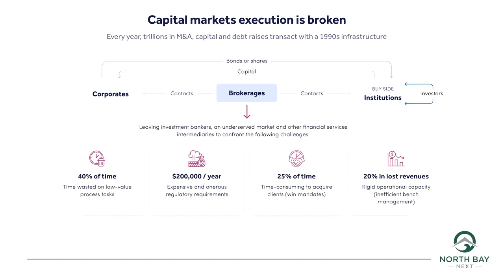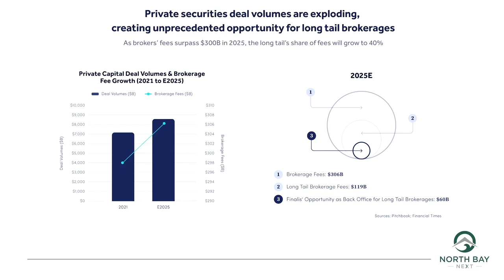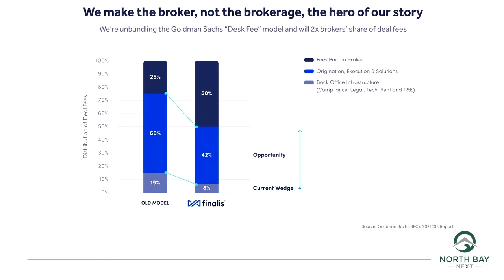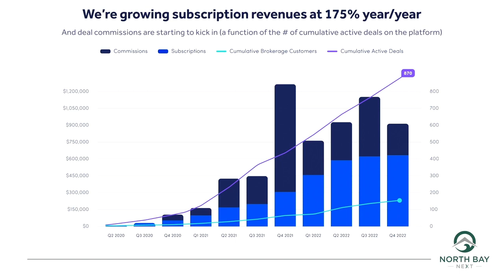North Bay Next Conference 2023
Finalis CEO & Founder, Federico Baradello, had the privilege of participating in the North Bay Next conference, an annual gathering that brings together the vibrant startup communities in Marin Sonoma Impact Ventures in the SF Bay Area. He took the stage as a speaker at the North Bay Startup Showcase session, sharing insights on Finalis' growth journey. Curious to know what he had to say? Check it out! 👇